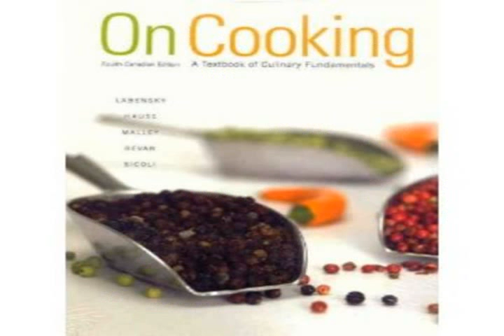cooking books accounting